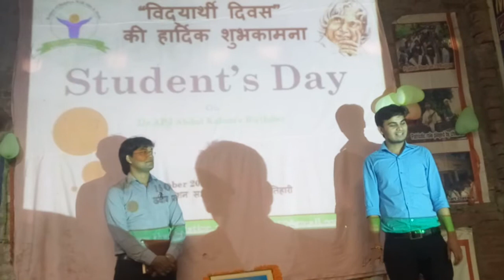Student's day celebration: Ujjwal kumar sharing his experience of khwab Foundation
ख्वाब फ़ाउंडेशन के पदाधिकारियों का कार्यकाल 1 वर्ष का होता है । अध्यक्ष के साथ उज्ज्वल ने सचिव पद को ग्रहण किया और 1 वर्ष तक लगातार सकारात्मक ऊर्जा का प्रसार करते रहा। अपने 1 वर्ष के खट्टे-मीठे अनुभव अपने आने वाले सदस्यों से करते हुए.
These all videos are the presentation of our achievement.These are our small but a big contribution in 2nd National Movement-Vision2020.
Thanks to all of my suporter n non-supporter of this mission.
Jai Hind
Join 2nd National Movement-Vision2020